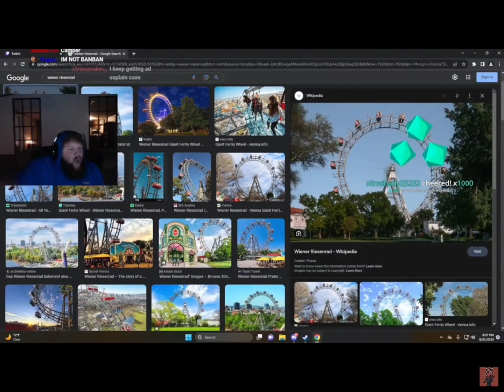I AM NOT SHAPED LIKE A FERRIS WHEEL